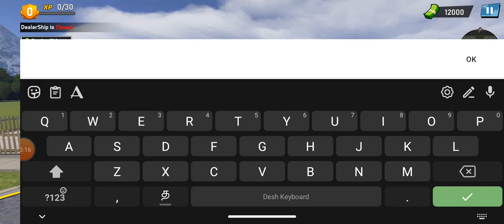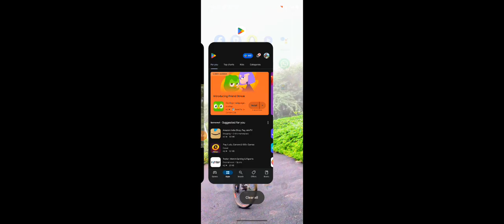car business part 1